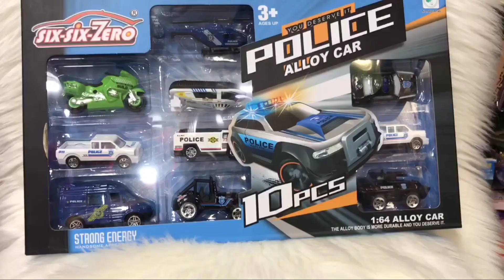New Toy Diecast Six Six Zero Alloy Police Metal Model Car Set Unboxing & Review....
Available Now
Facebook page : Baby Shop & Gifts Gallary
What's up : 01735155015